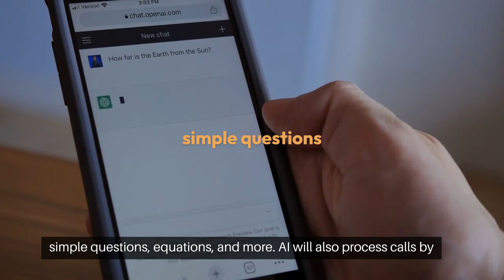Surprise Galaxy S24 New Feature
New Samsung Galaxy S24 feature will be able to erase subjects from videos.